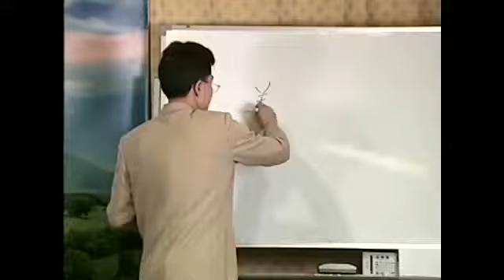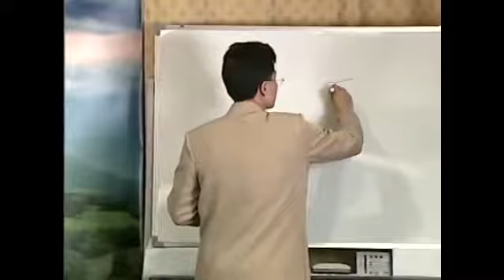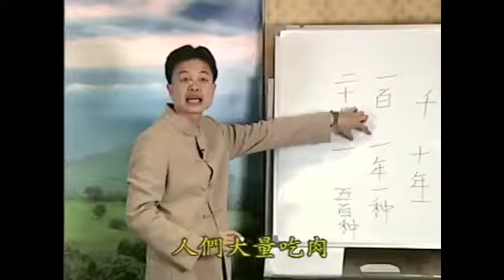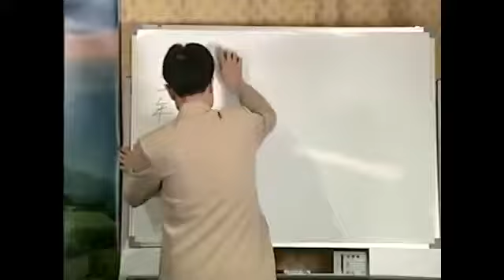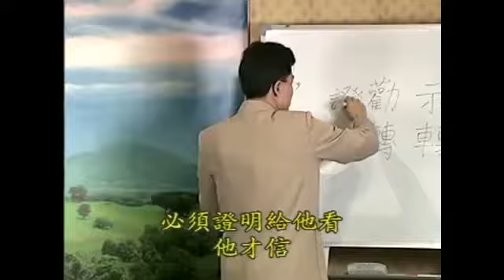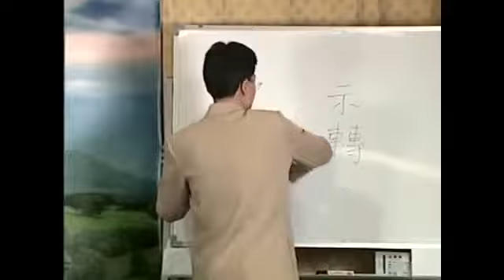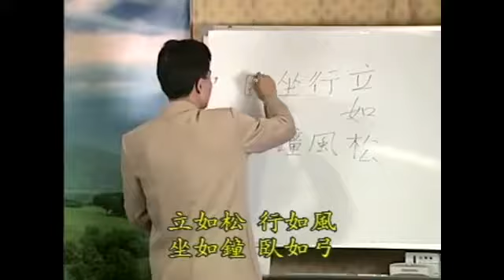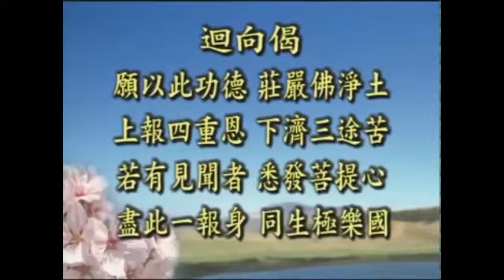弟子規與佛法的修學 蔡禮旭老師 18